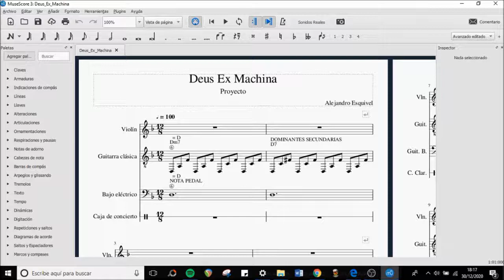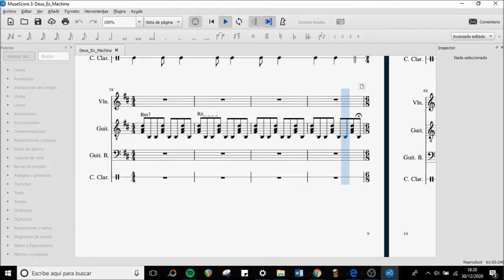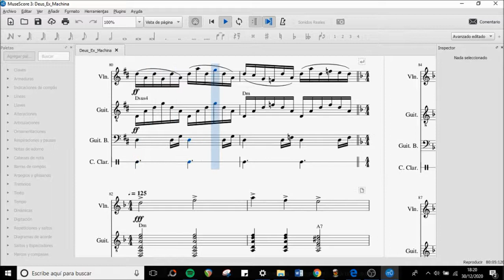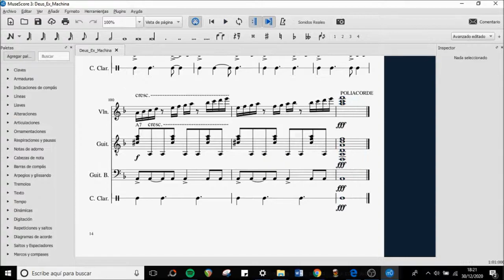Deus Ex Machina Composición Alejandro Esquivel